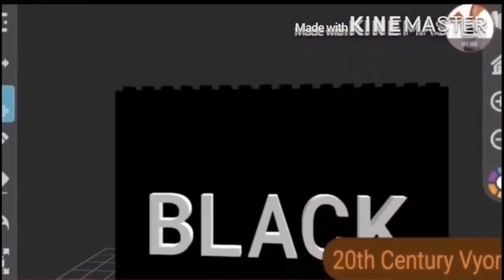Crossover Episode Add Round 10